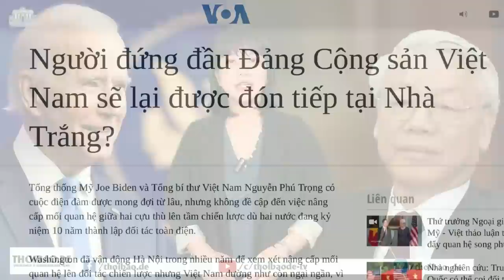„Lò cụ Tổng“ có chống được tham nhũng?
Hiệu lực của cả nền pháp luật và chính quyền lại phụ thuộc vào ý chí của một cá nhân duy nhất, thì vô cùng đáng lo ngại, nó nhất thời và không bền vững. Khi cá nhân ấy thay đổi ý chí chủ quan, hoặc đơn giản khi ốm yếu, khi thể chất không phục tùng ý chí, hoặc khi quyền lực này chuyển sang tay một vị tối cao khác, nhiều khả năng sự mạnh mẽ và triệt để của nền pháp luật sẽ thay đổi theo hướng đi xuống.